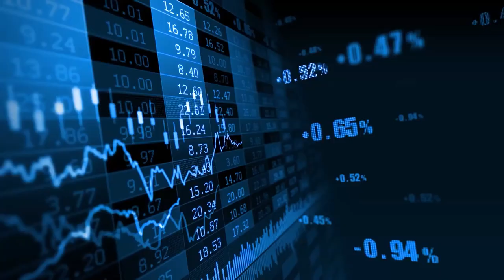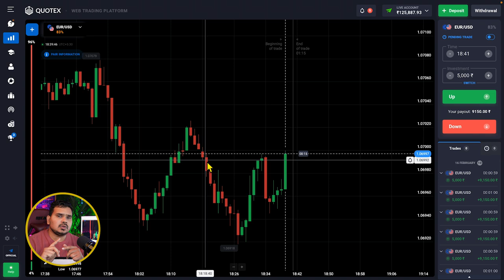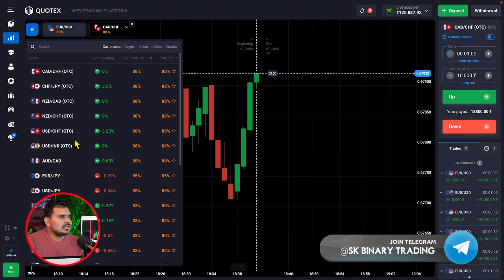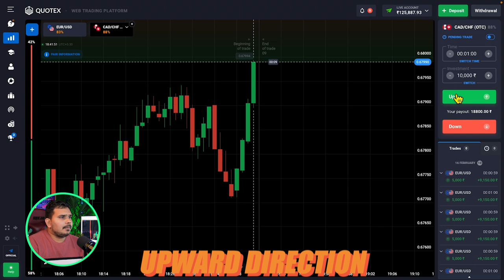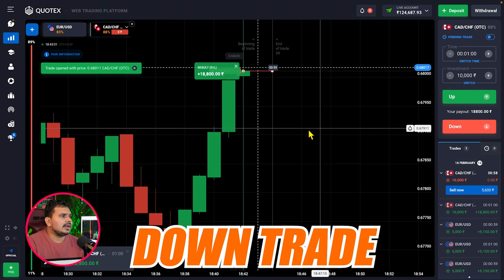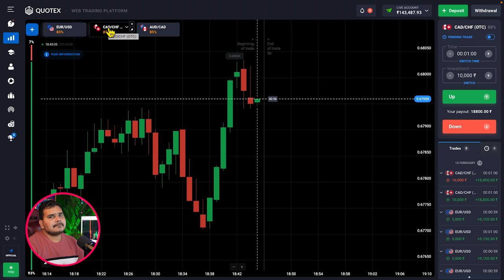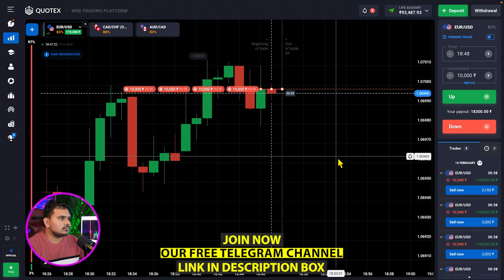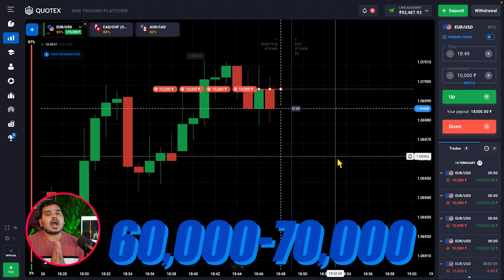How To Predict Next Candle before 10 Sec 🔥| 99.99% Winning Strategy | Quotex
Predict Candel Before 10 Second | Quotex Secret Strategy
In this video i have explained how you can predict Next Candle will go up or down before before 10 sec

AAJAO! Mere Social Media Platforms par :-